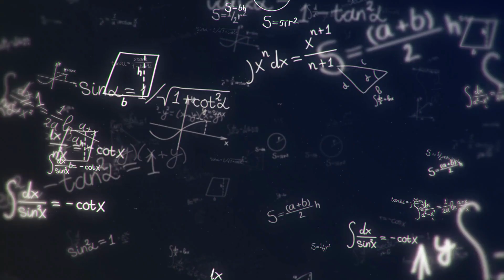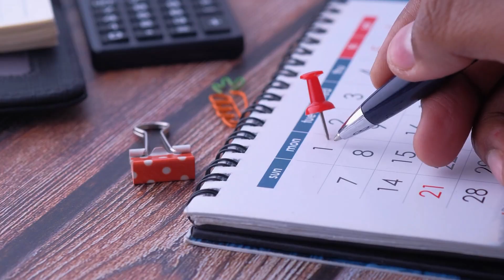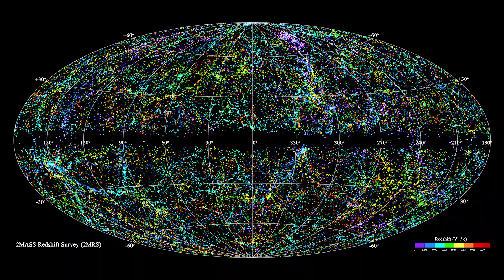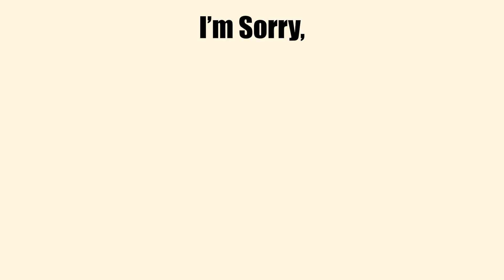How Small We Really Are...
The Universe is bigger that you could ever imagine and that is what we explore today.
But before you start spiraling take a second to also think about how amazing it is that you exist...

Have an idea for a video? Submit it below and if we use it you'll get a shoutout.